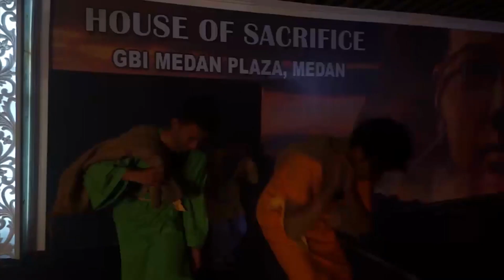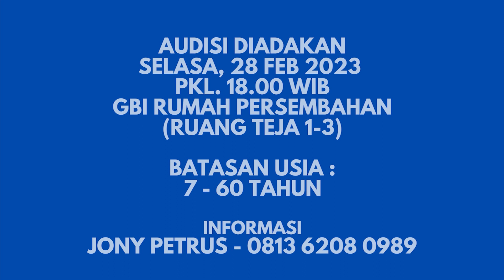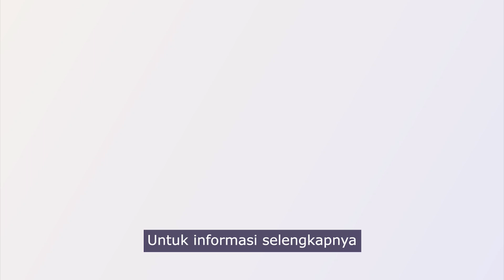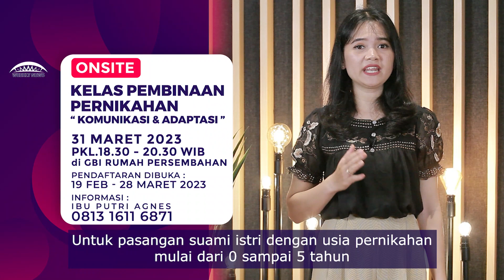Warta Tambahan Keluarga Besar GBI Medan Plaza, 26 Februari 2023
Host :
Sindya Tambunan

Avinam · Valante
Avinam